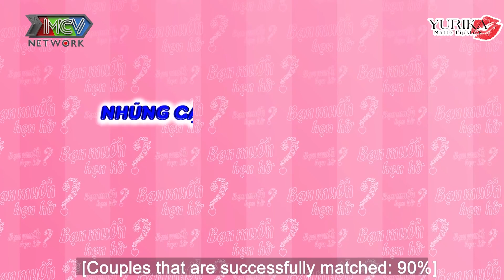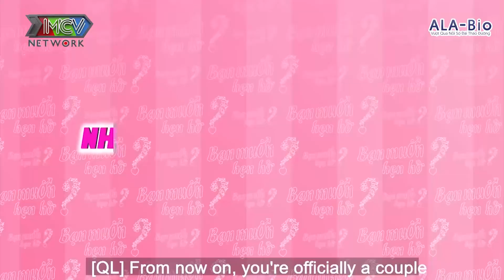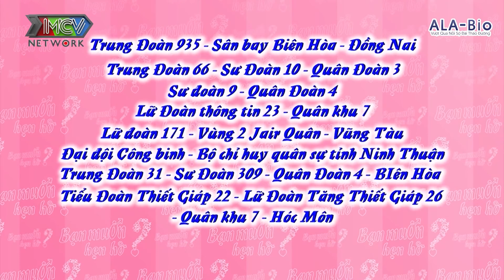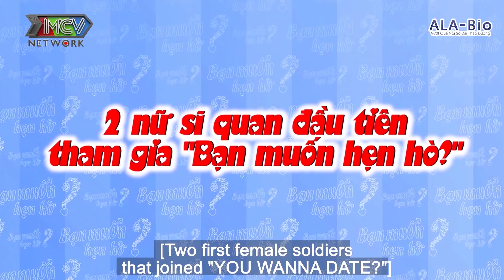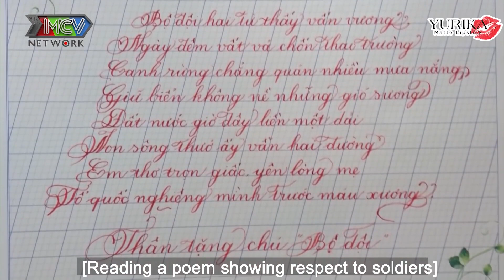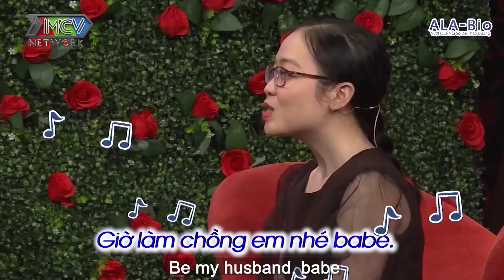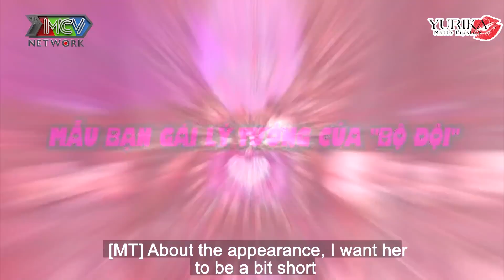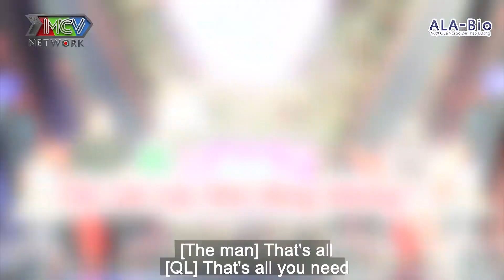CHÀNG QUÂN NHÂN CƯỚI VỢ LIỀN TAY SAU MÀN HẸN HÒ ĐẦY NGÔN TÌNH CÙNG BẠN GÁI TRÊN TRUYỀN HÌNH